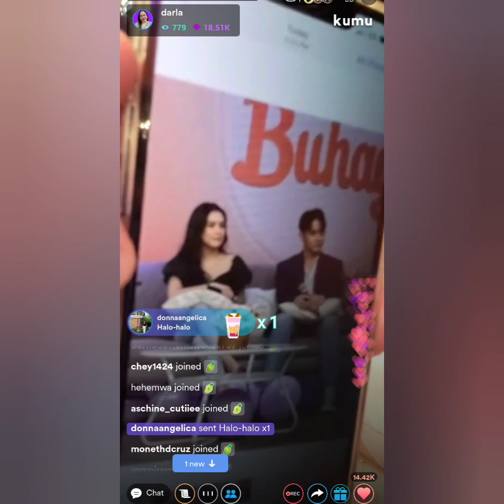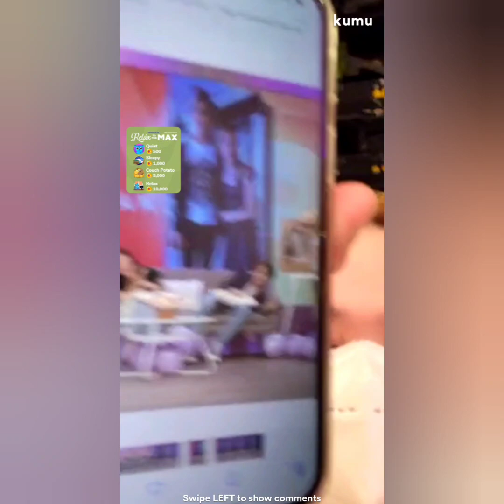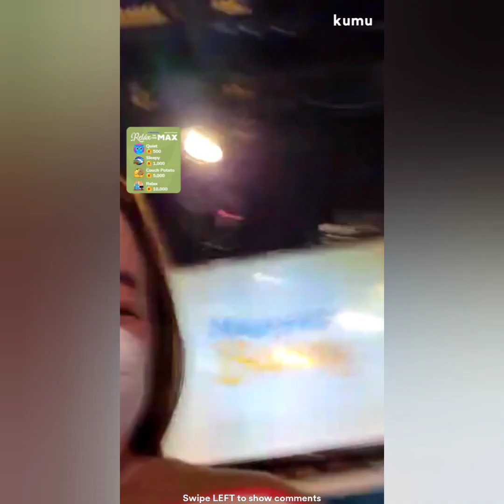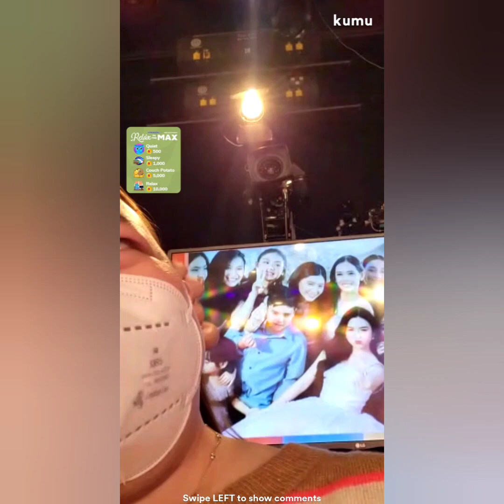MORE AYUDA OF FRANKIRA BEHIND THE SCENE MGB TAPING WITH DARLA SAULER KUMU LIVE